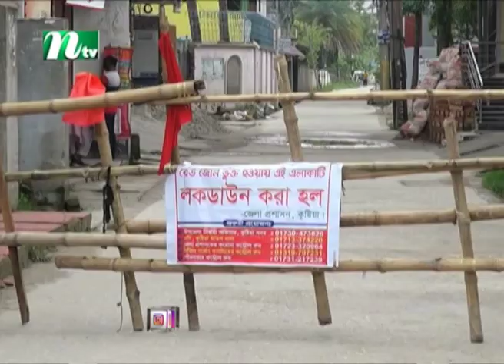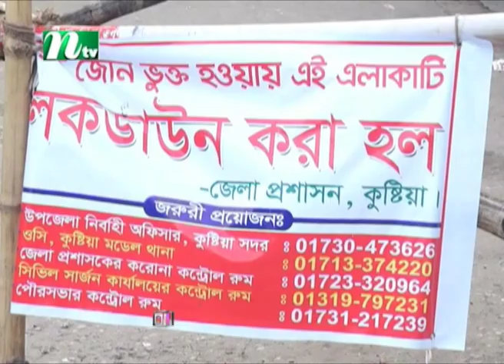করোনা উপসর্গে দেশে আজও ৮ জনের মৃত্যু